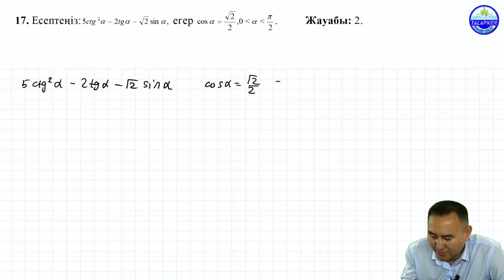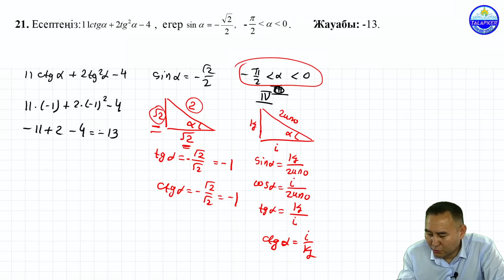Тригонометриялық формуласын қолданып шешіңіз